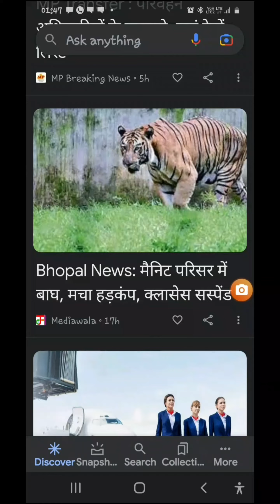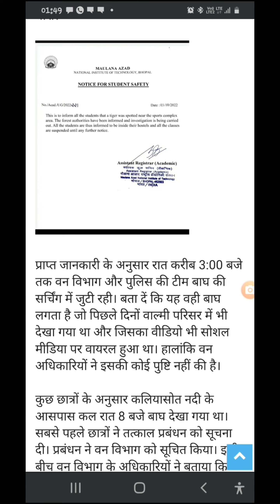MANIT Bhopal| me dehshat !MANIT Bhopal me cheeta| tiger|wildlife Sawdhan| IdeagraphyAfzal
Cover topic ; MANIT Bhopal me dehshat !MANIT Bhopal me bagh| Sawdhan| Manirt latest news |IdeagraphyAfzal

Hello friends ,

      Ye video MANIT Bhopal me bagh,cheeta  ( Tiger ) dekhe jane se sambandhit  hai .

       Is update ko'  Media Wala ' ne  internet  pr upload kiya hai.

            Thsnk you

Apka dost Afzal Siddiqui.